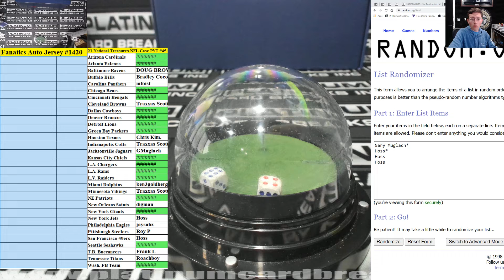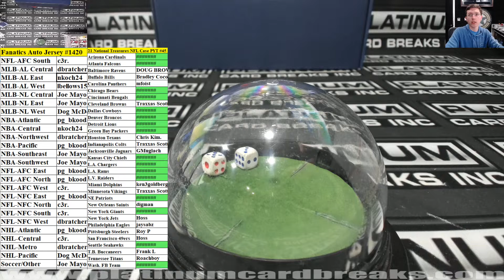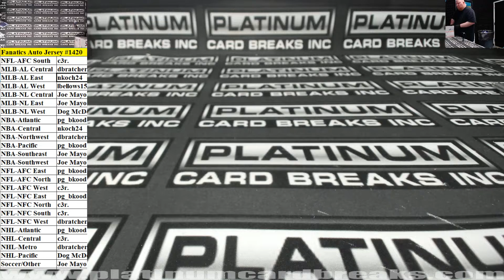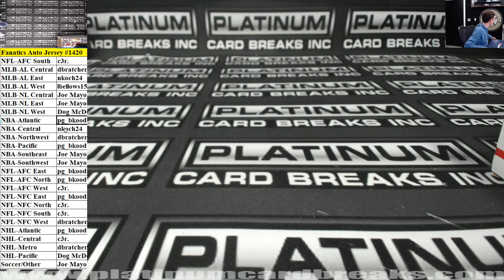Fanatics Authentic Autographed Multi Sport Jersey Random Divisions #1420